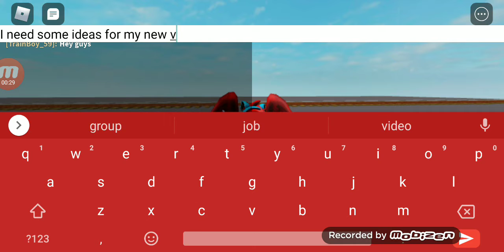I ran out of ideas